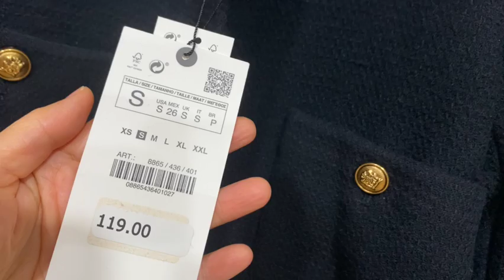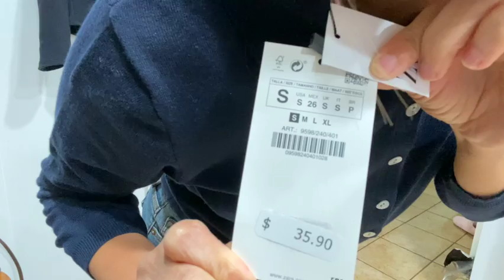후딱이 미국생활..자라언박싱zara 세일..자켓과니트셔츠..방구석에서 주문해 보았는데 입으면 어떨가요???...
감사합니다~~
옷정보
Metal button jacket 8865/436신축성 좋아요
사이즈 스몰 119.00세일해서 $79,99

Knit polo  navy blue 9598/240
-No sale 스몰$35.90